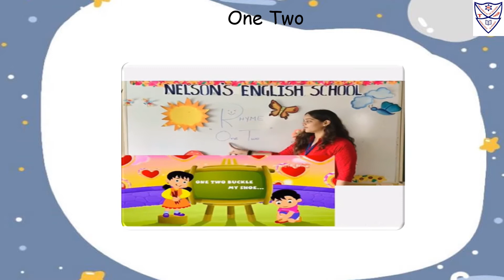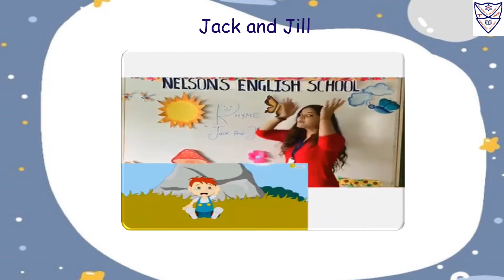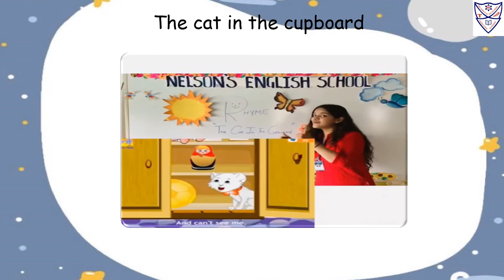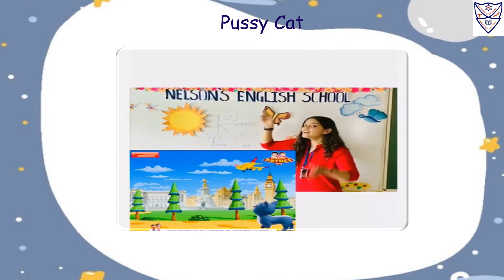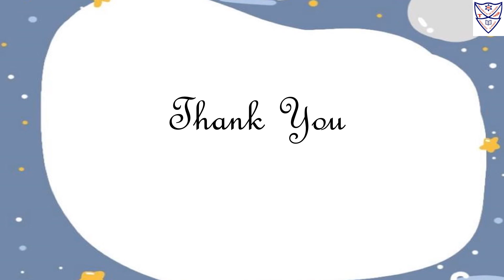Nursery - Poems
Std : Nursery
Subject : Rhymes
Topic :
Rhymes :
1. One Two
2. Jack and Jill
3. The cat in the cupboard
4. Pussy cat